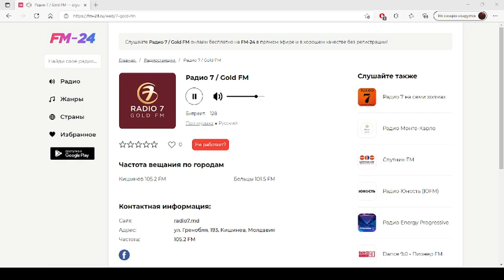Радио 7 Gold FM – слушать онлайн бесплатно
Представляем вашему вниманию радио: Радио 7 Gold FM, которое можно слушать в хорошем качестве на нашем сайте